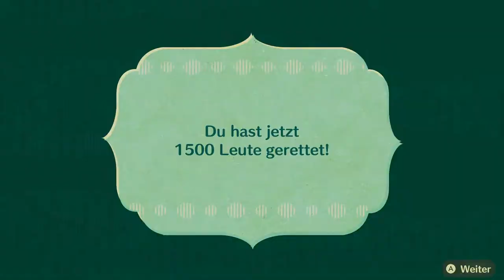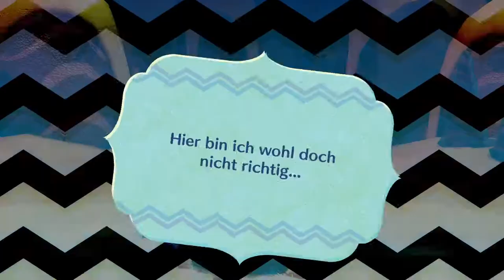Miitopia #51 | Die Quest für die Juwelen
Ist zwar ein wenig nervig, NOCHMAL viele quests zu machen, aber naja was will man machen.

 🎮Spiel: Miitopia
⌨Plattform: Switch
 ❔Genre: RPG